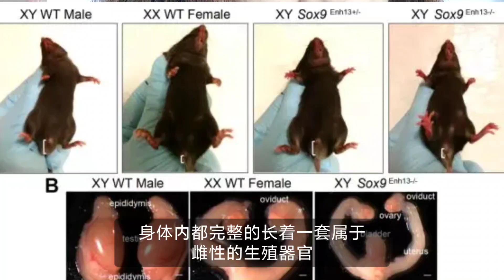科學家發現變性基因！可以實現不手術男變女！永遠不需要吃藥！基因變性可以基因治療治愈跨性別！Scientists have discovered transgender genes, which can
科學家發現變性基因！可以實現不手術男變女！永遠不需要吃藥！希望以後基因治療可以治療跨性別！Scientists have discovered degenerative genes! It is possible to change from male to female without surgery! Never need to take medicine! Hope that gene therapy can treat transgender in the future!Gene degeneration